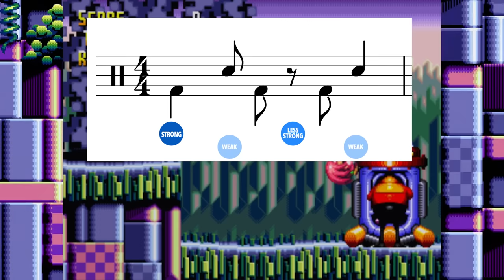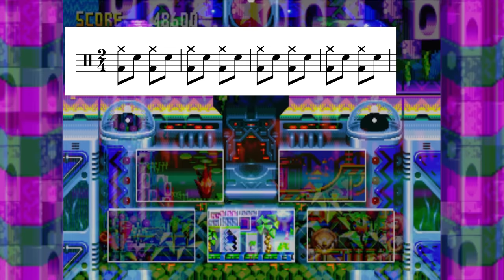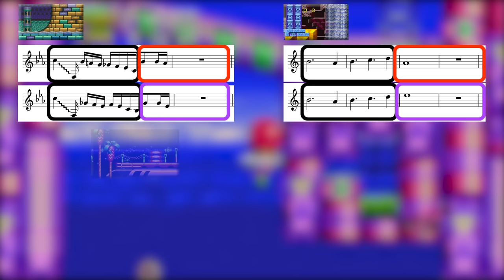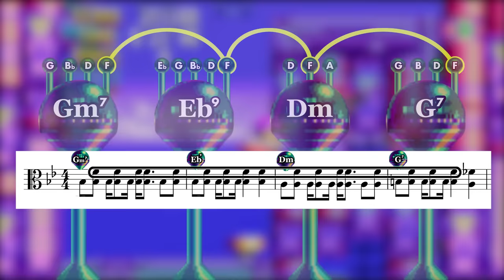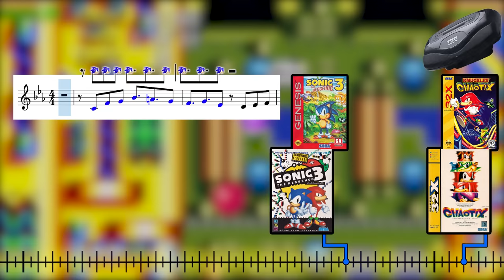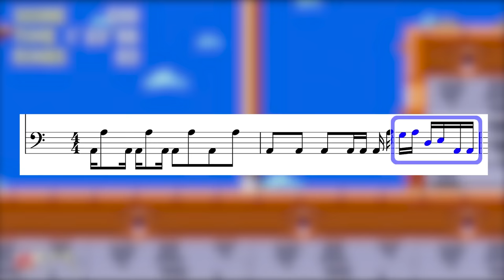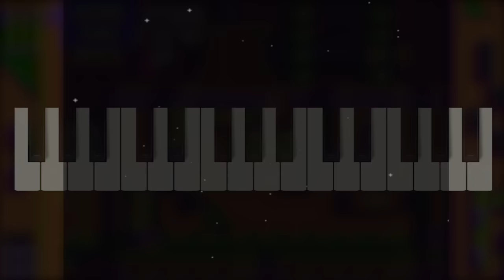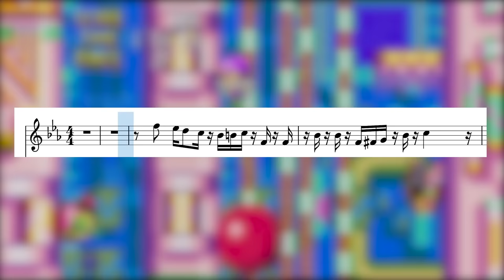Music Theory: Knuckles Chaotix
A look inside the music theory of Knuckles Chaotix for the Sega 32x.
Viewer rewards include getting your name in the credits, sheet music library, and vgm soundtrack of the week

Clips

0:01
Sonic Crackers Gameplay

0:07
Clacker Toy

0:11
Sonic Crackers Gameplay

2:34
Fonz Dancing
From Happy Days
S3 E15 “Dance Contest”
ABC / Miller-Milkis Productions

9:07
BoJack Horseman Intro
Netflix / Tornante Television

7:08 & 12:24
Level Maps
By Sonic Retro

Audio

0:01
Walkin’, Sonic Crackers
Composer: Junko Shiratsu

0:33
Hyper-Hyper (Hub Daytime)
Composer: Junko Shiratsu

0:50
Evening Star (Hub Evening)
Composer: Junko Shiratsu

1:35
Grass Land 1,

1:54
Nice Meeting You (Combi Catcher)
Composer: Junko Shiratsu

2:07
Chaotic World (Level Roulette)
Composer: Junko Shiratsu

2:19
From Party to Party (Zone Exit)
Composer: Junko Shiratsu

2:33
Child’s Song (Speed Slider Boss)
Composer: Mariko Nanba

2:50
Trial and Error (Miniboss)
Composer: Junko Shiratsu

3:07 & 4:05
Door Into Summer (Isolated Island)
Composer: Junko Shiratsu

3:32
Angel Island Act 2, Sonic 3
Composer: Sega

3:50
Till the World Ends (Arrangement)
Originally by Britney Spears
Original Composers:
Dr. Luke, Alexander Kronlund,
Max Martin, Kesha Sebert

4:34
Take a Nap (Isolated Island)
Composer: Mariko Nanba

5:08
Electoria (Techno Tower)
Composer: Junko Shiratsu

5:28
Tube Panic (Special Stage)
Composer: Junko Shiratsu

5:59
Crystal Nightmare (Techno Tower Boss)
Composer: Mariko Nanba

6:24
Seascape (Marina Madness)
Composer: Junko Shiratsu

10:17
Labyrinth (Amazing Arena)
Composer: Junko Shiratsu

11:12 & 12:10 & 12:42 & 13:47
New Moon (Amazing Arena)
Composer: Junko Shiratsu

11:58
Hi-Spec Robo Go!
Sonic Mania (Boss Theme)
Composer: Tee Lopes

12:34
Flying Battery Act 1,
Sonic & Knuckles
Composer: Sega

13:33
Track 04 (Mission Briefing), Time Trax
Composer: Tim Follin

14:43
Midnight Greenhouse (Botanic Base)
Composer: Junko Shiratsu

15:22
Tachy Touch (Bonus Stage)
Composer: Junko Shiratsu

15:40
Speed Jungle Act Sonic Fang Boss
Composer: Sega, Yayoi Fujimori